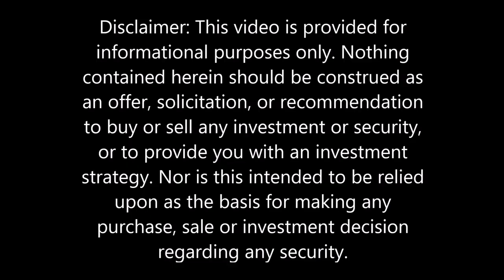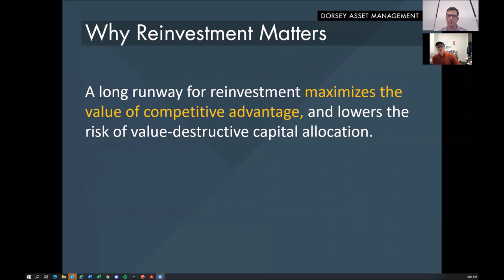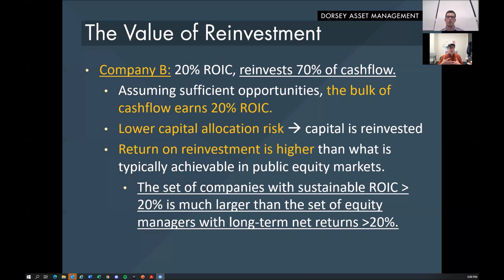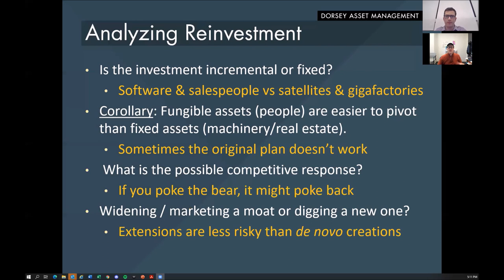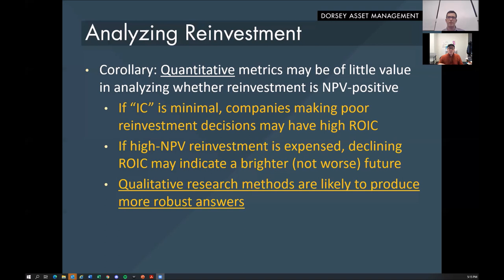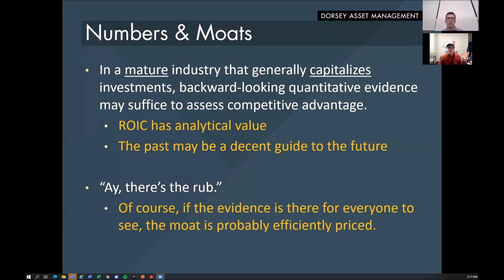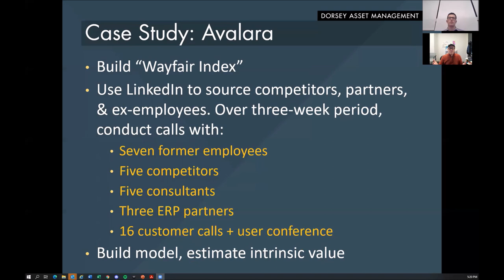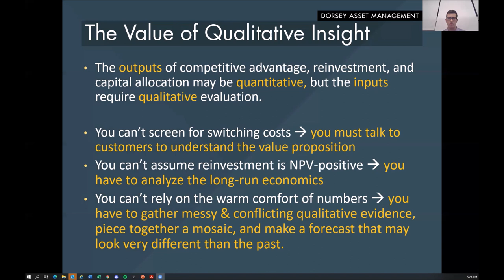Virtual Value Investing Q&A Speaker Series Event at Brown University with Pat Dorsey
March 9th, 2022: Guest speaker Pat Dorsey is interviewed by Itai Parnes for the Virtual Value Investing Q&A Speaker Series Event at Brown University.